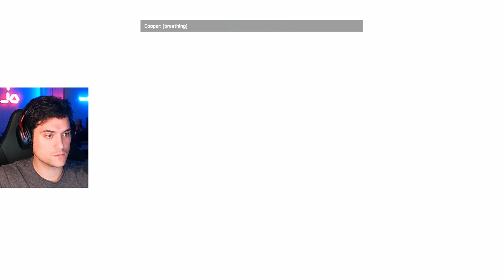I AM A God of Time! Titanfall 2 Full Playthru Part 3!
We are back! Sorry for the delay on I had the covid, but am all better now and back with a vengeance on this fantastic game!
going through this gem buried in the rough, hooked me from the moment I started